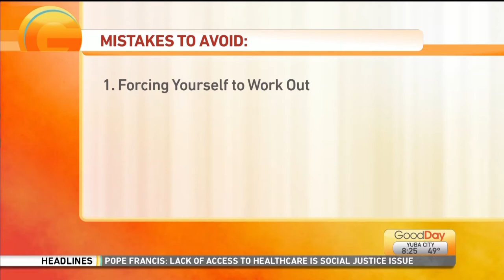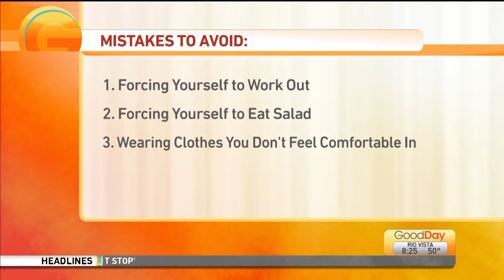Patty Alfonso on CW TV, Channel 13 Sacramento "How to Love Your Body"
Patty Alfonso is a Master Facilitator, Renowned Coach, Bestselling Author and Founder of the Pole Dancing For Consciousness™ signature program.  Patty is a sought-after motivational speaker, writer and teacher who has notably changed the lives of thousands.  Patty has spoken in front of royalty, thought leaders and influencers around the world.

Her Pole Dancing for Consciousness™ method is a cutting-edge approach that transforms the lives of attendees helping them move beyond pain and limitation by accessing the power of the body to heal itself.

Patty holds numerous certifications including a bachelor’s degree in Sociology, Body/Mind Counseling and Energy Healing Therapy as well as being an Access Consciousness® Certified Facilitator.

She is the author of the #1 Best-Selling books: Your Body as the Creation of Consciousness and Dancing as the Body of Consciousness.  Patty hosts the TV show Orgasmic Living where she helps listeners unlock the innate wisdom in their bodies so they can live orgasmically!